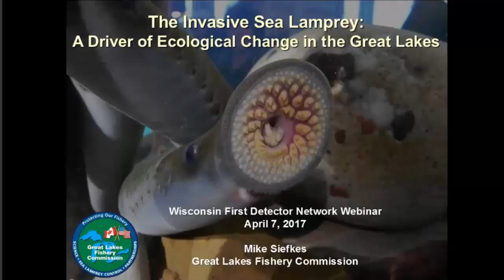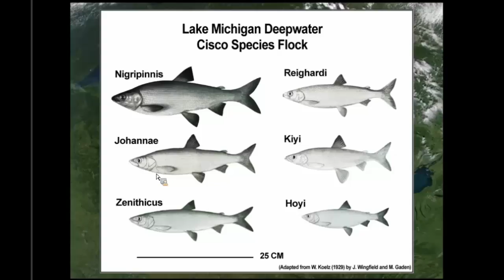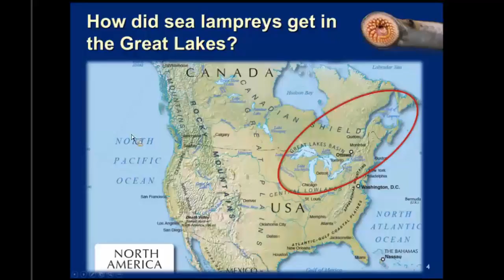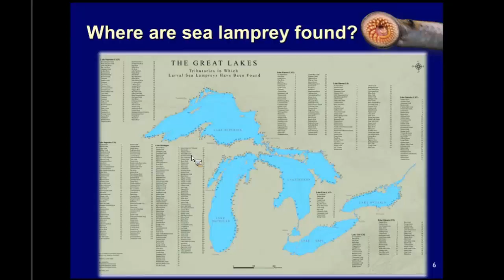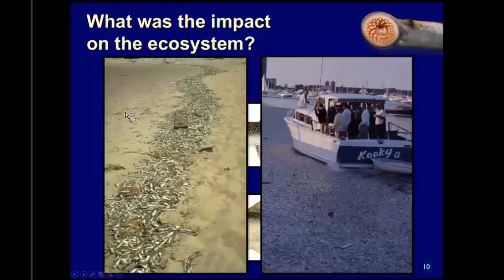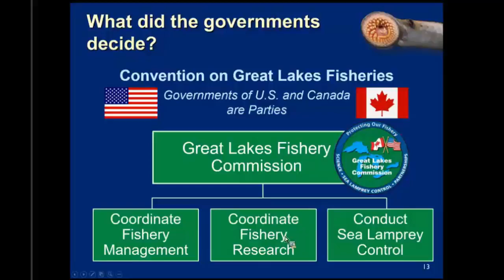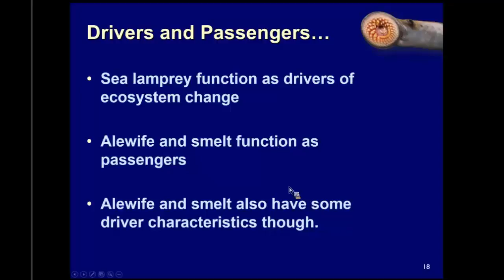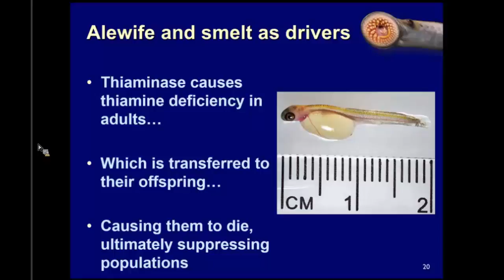Sea Lamprey in the Great Lakes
Learn how invasive sea lamprey got to the Great Lakes and how they are drivers of ecological (and economic) change in the Great Lakes system.